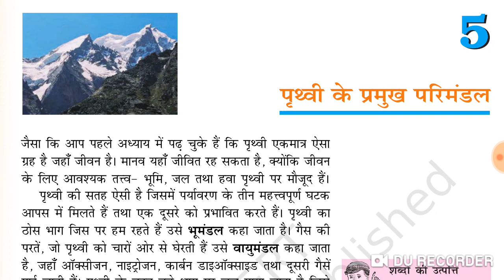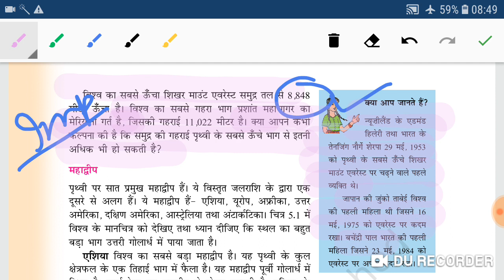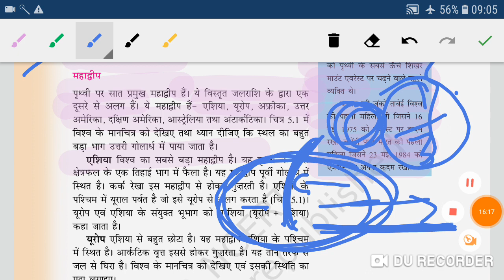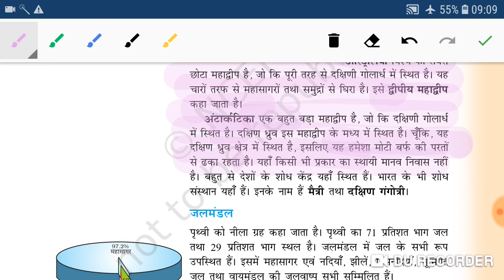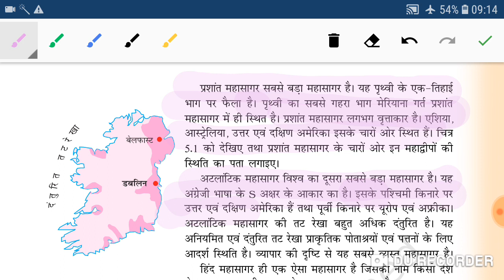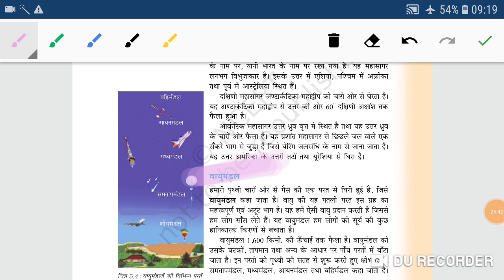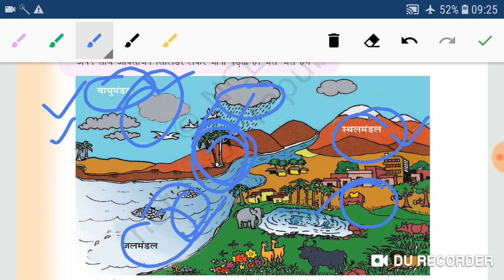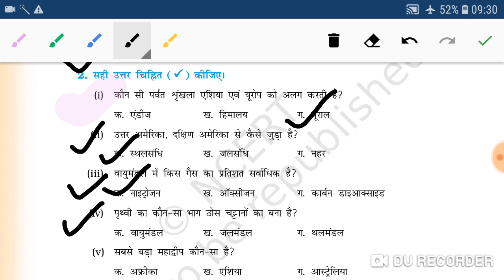NCERT GEOGRAPHY CLASS-6/CHAPTER-5/पृथ्वी के प्रमुख परिमंडल(पृथ्वी:हमारा आवास# भुगोल)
For CTET/UPTET/SUPERTET/KVS/REET/ALL STATE TET